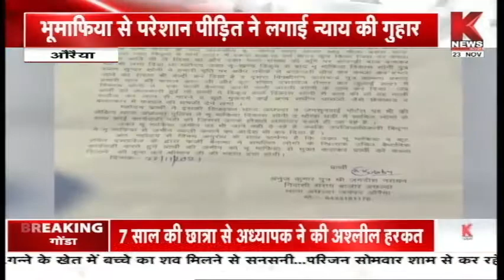Auraiya : भूमाफिया से परेशान पीड़ित ने लगाई न्याय की गुहार || Knews